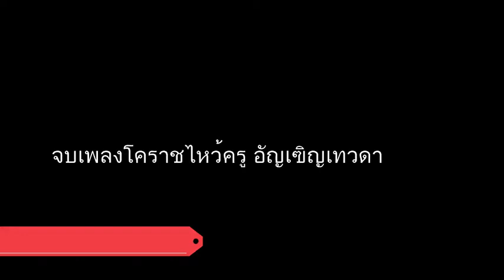การแสดงเพลงโคราช ในงานไหว้ครู โดยกำปั่น บ้านแท่น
กลอนเพลงโคราชที่ใช้อัญเชิญเทพยดา  มาสโมสรในงานพิธีไหว้ครู